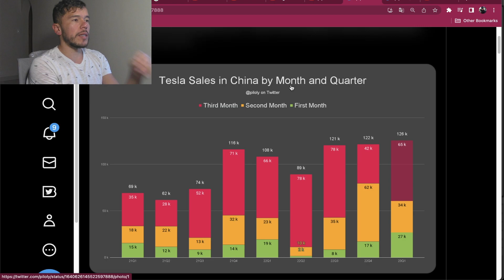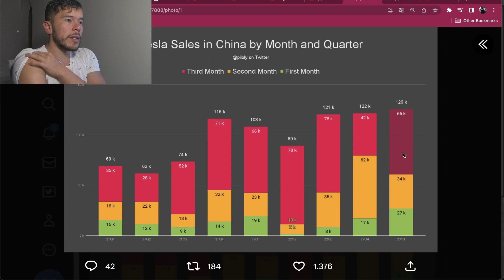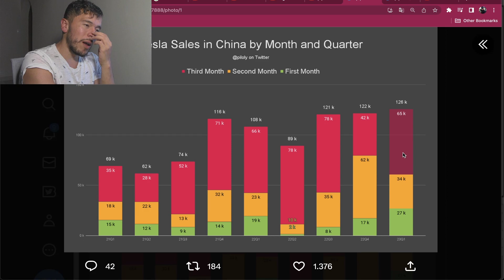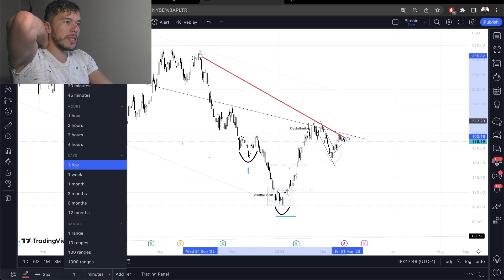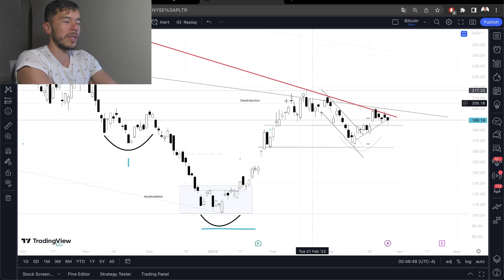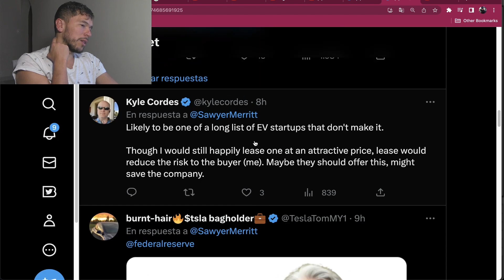Acción de Tesla debe Romper esta Resistencia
La acción de Tesla esta respetando una tendencia bajista hasta el punto que rompió una tendencia alcista de dos semanas.

Esperemos que pronto se tenga la fuerza necesaria para romper dicha tendencia.

Saludos
Daniel Zambrano